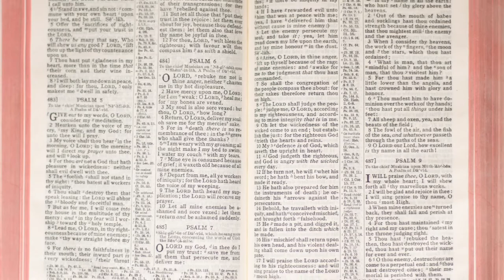A Living Legend of Bible Design: Klaus Erik Krogh of 2K/Denmark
I was privileged to speak recently with Klaus Erik Krogh of 2K/Denmark about the recent history of Bible design—in which he has played a major role.

This is the first of a series of interviews on Bible design that are planned for my channel in coming weeks.